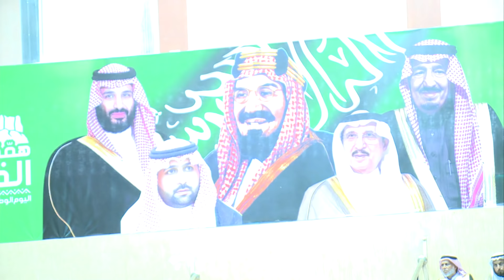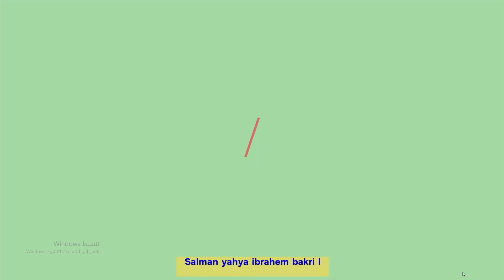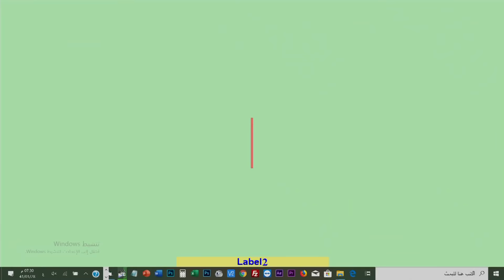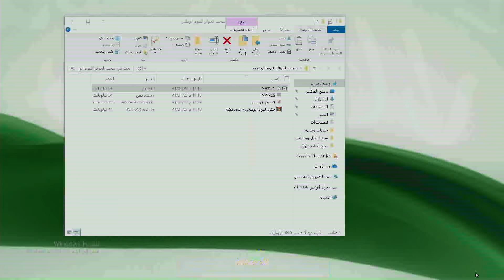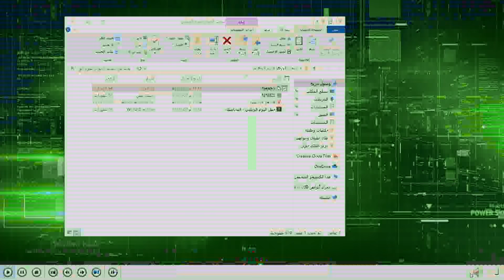حفل أهالي ابوعريش ووادي جازان بمناسبة اليوم الوطني 89